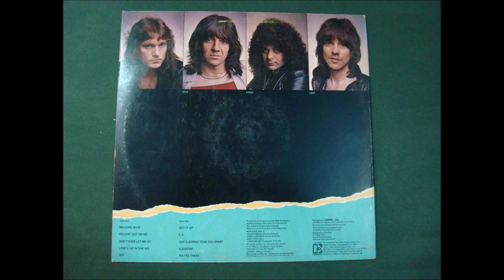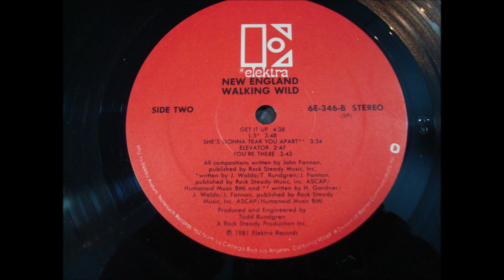NEW ENGLAND.''WALKING WILD.''.(HOLDIN' OUT ON ME.)(12'' LP.)(1981.)